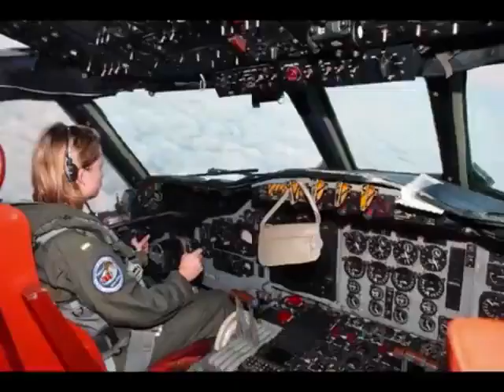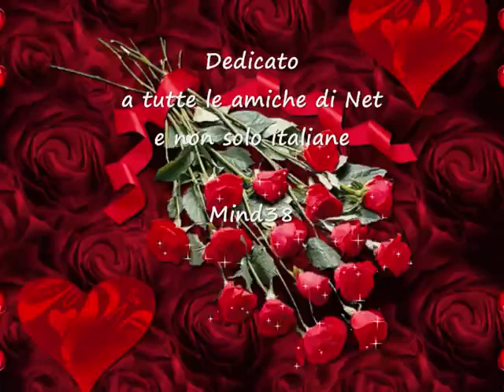Le donne italiane.Pooh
siete fantastiche